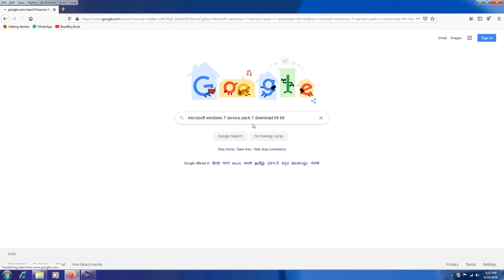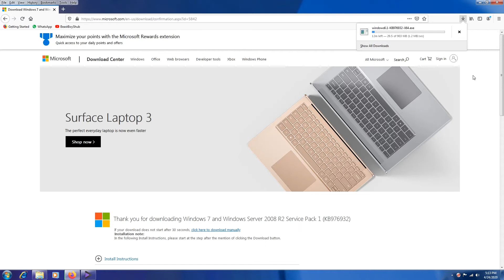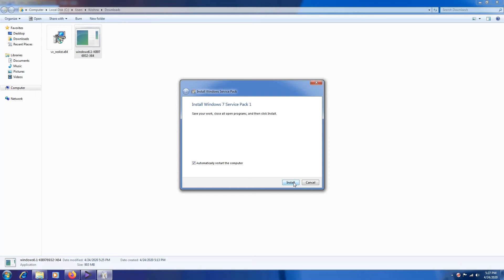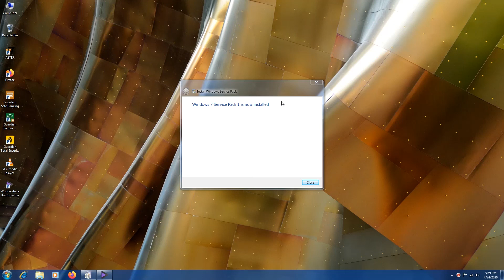How to install service pack 1 in windows7 in hindi